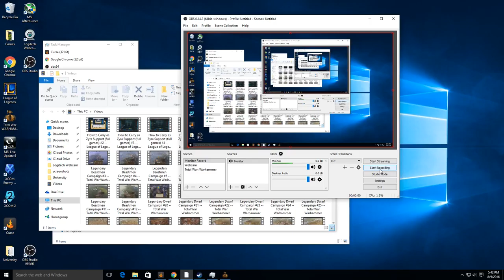Pure Legendary Beastmen Campaign #13 -- Total War: Warhammer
Welcome! This is a pure campaign: no exploits, no auto-resolve abuse, no multi-sacking, and no assassinating lords.  Enjoy!

In this episode we fight two solid manual battles, and we gain some new territory.

Highlights:
4:00 = considering the Gore Chariot mount for a legendary lord
8:30 = **Battle against a decent Bretonnian army**
25:00 = attacks against the Beastmen stop buildings if the player army wins?
30:00 = **Heavy underdog small battle**
46:00 = razing a juicy Bretonnian town

Please be sure to check out  episode #14 to see what happens next!